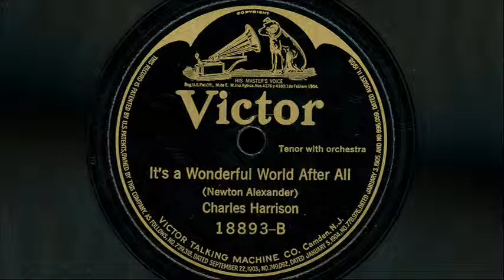Henry Burr - "Wake Up Little Girl..." & Charles Harrison - "It's a Wonderful World After All"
Henry Burr - "Wake Up Little Girl You're Just Dreaming" & Charles Harrison - "It's a Wonderful World After All"
Victor 18893